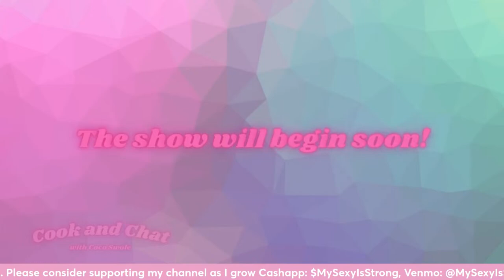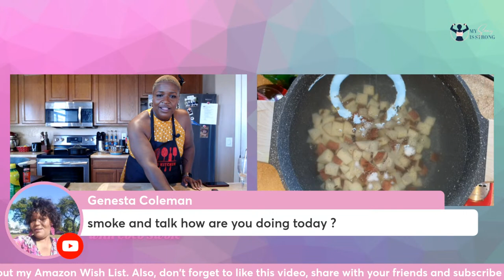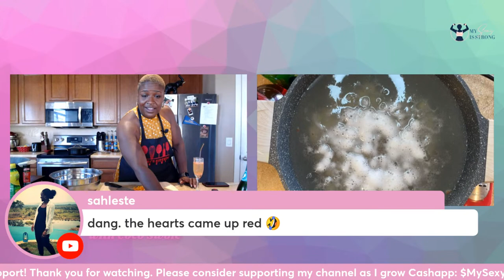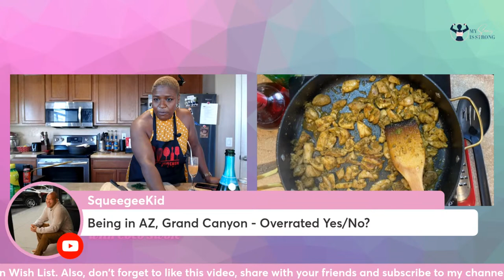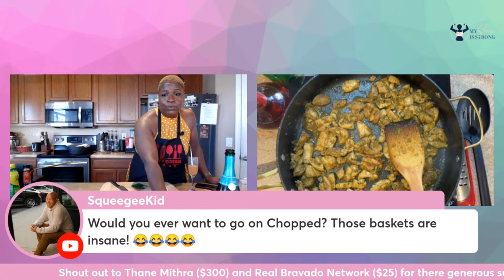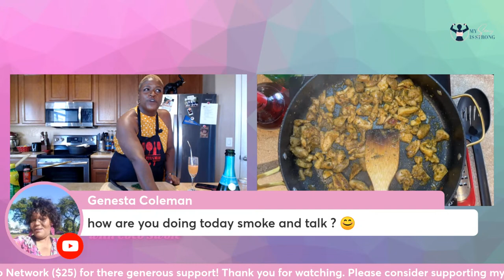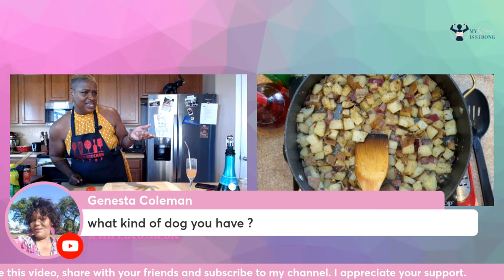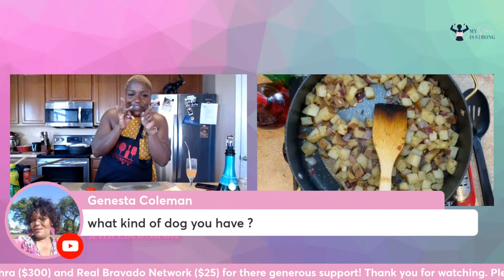Cook and Chat with Coco Swole | Brunch: Chicken Gyro Skillet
Happy Sunday! Today for brunch I wanted to keep it light and fun so I will be doing my first Get to Know Me video. I will first start out with 15 random facts and maybe a few stories about me. Then I will open the floor to ask me ALMOST anything. Cause if y'all get too nosey I will ignore your questions. LOL

It's brunch so you know I am going to bring to you another brunch item with a small twist. I have been on a Mediterranean kick so we will be cooking up a Chicken gyro skillet topped with a homemade Tzatziki sauce.

Join me with your mimosas ready!

The full recipe for the steak bowl and chimichurri will be posted on my

Thank you so much for joining me on this journey.

Amazon Wish List

Sign up for StreamYard and get a discount!